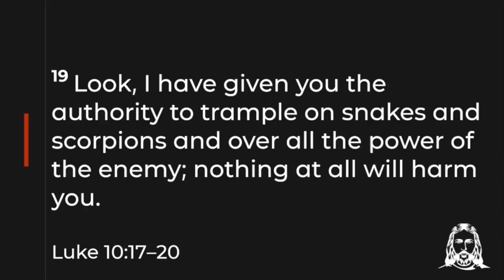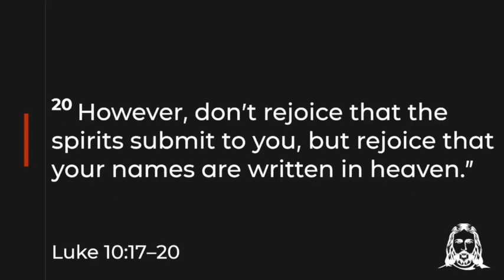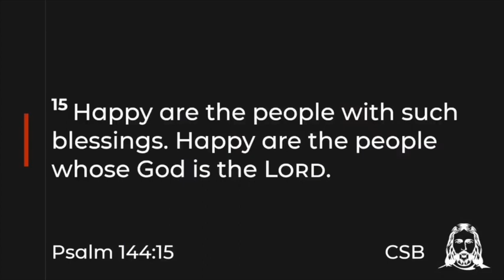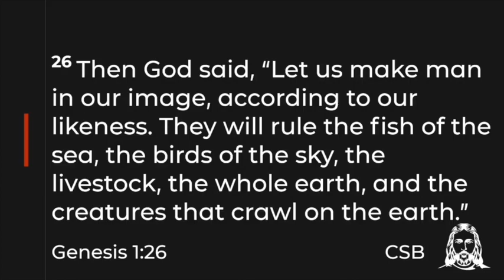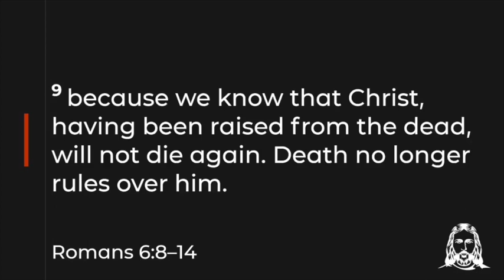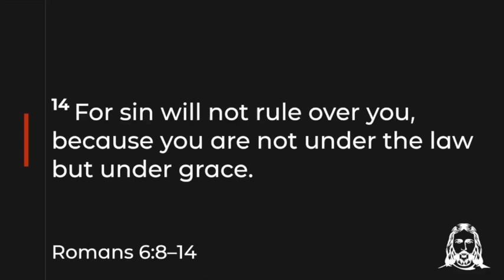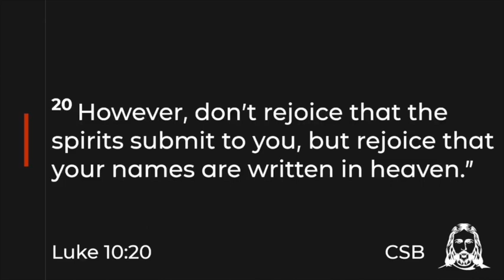Lakeshore 06 11 23 What Makes Me Happy